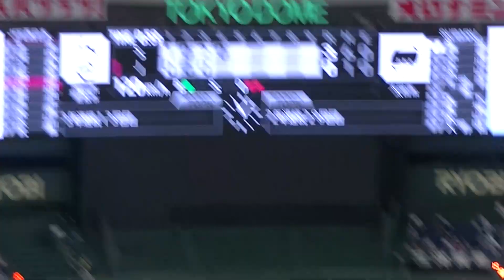JFE西日本4回ツーアウト一塁から古田塁がセンターへタイムリー二塁打で一点返す（2024年7月21日 都市対抗 SUBARU対JFE西日本）